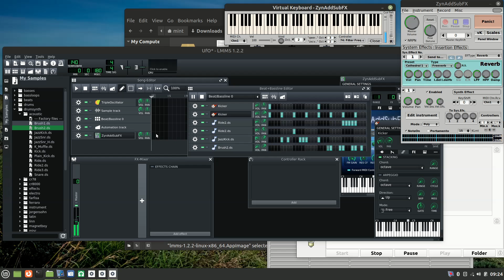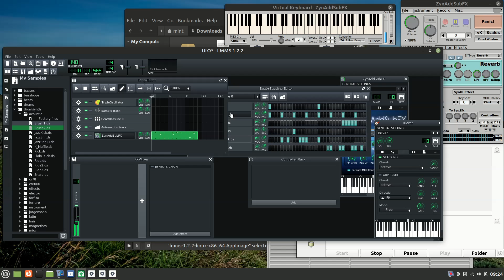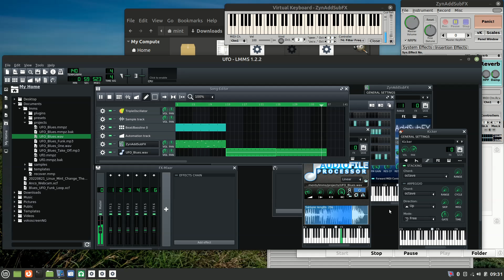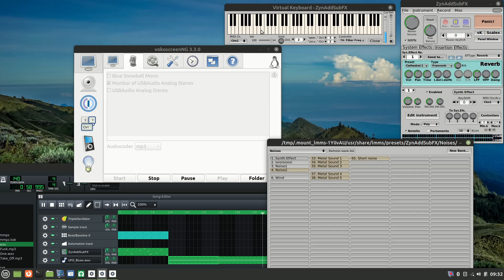🐧️ LMMS - Synth Effect 🎶️ 💻️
lmms linuxlive 20220827 Vlog Tao-Mola; UFO Ludki on Parade. ;)